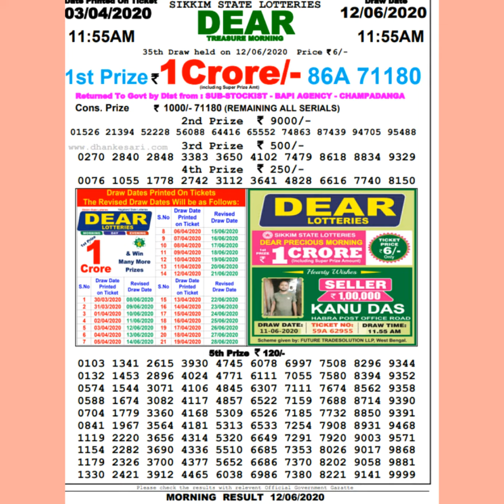DEAR 12/6/2020( SIKKIM STATE LOTTERY) 11:55am RESULT